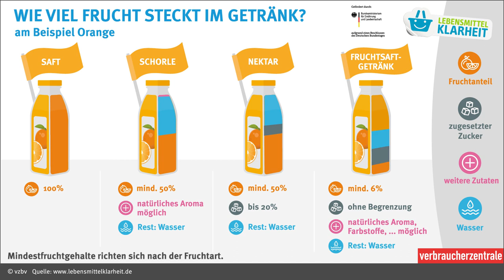Saft, Schorle, Nektar & Co. Wie viel Frucht steckt im Getränk?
Auf der Verpackung prangen groß abgebildete Früchte, doch wie viel Frucht steckt tatsächlich im Getränk? Im Supermarkt stehen Produkte mit unterschiedlichem Fruchtsaftanteil oft im selben Regal und ähneln sich in der Aufmachung. Einen Anhaltspunkt für den Fruchtgehalt bietet die Bezeichnung – doch diese steht nicht immer auf der Vorderseite der Verpackung.

Du fühlst Dich von einem Lebensmittel getäuscht oder hältst Angaben auf einem Produkt für irreführend?

Gefördert durch: Bundesministerium für Ernährung und Landwirtschaft aufgrund eines Beschlusses des Deutschen Bundestages